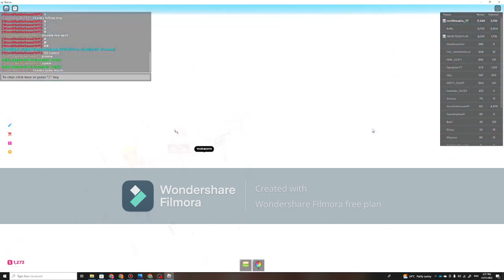Hide and Seek challenge for robux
or your robux is gone by the time you wake up

Follow these now or I'll delete your Roblox Account!